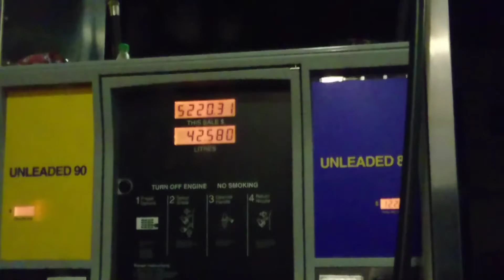Jamaica - Ferien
Jamaica Tour

Once arround Jamaica Island

Monetgo Bay, Otchos Rios, Black River, Booby Cay Island, Negril, Kingston, Bob Marley Museum, Dunns River Falls, Mayfield Falls, Pelican Bar, seven Mile Beach, Ricks cafe, Jamaica One Love!

filmed by: Gopro hero4
                  Xperia xz

Special Thanks to our Driver Junior! 👐 Soul Travel